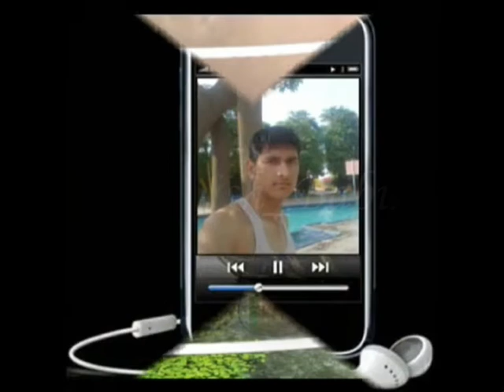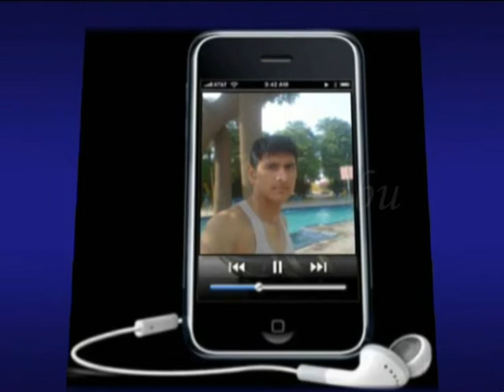Dil Le Ke Dard Dil - WANTEND SONG 2009 FULL (AAMIR JARAL) DEDICATED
Dil Le Ke Dard Dil - WANTEND SONG 2009 FULL
(New Hindi Movie) (Salman Khan Ayesha Takia) - 2009 ...